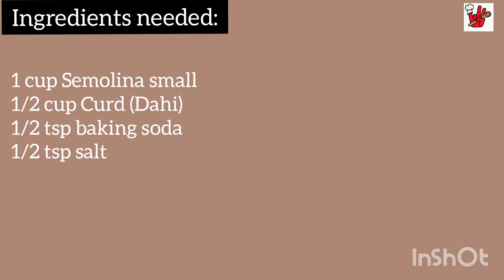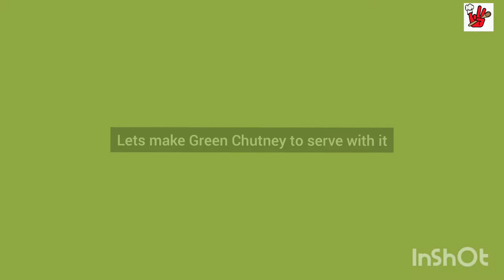Instant Rava(Semolina) idli | Instant idli recipe |Sujata's kitchen